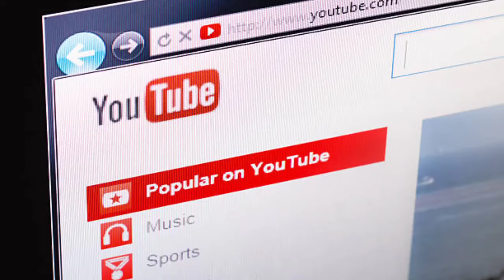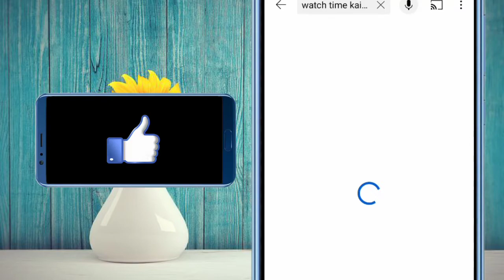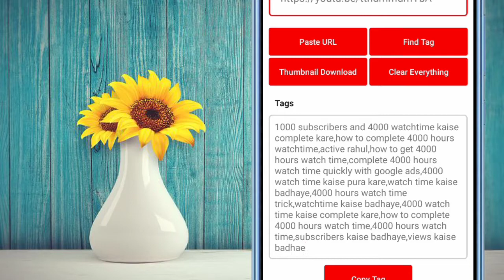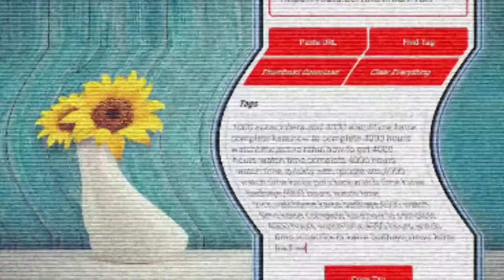🔥1K Subs & 4k hours = 20 days || how to complete 1k subscribers and 4000 watch time 🤑😱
4000 hours watch time trick
4000 hours watch time complete
4000 hours watch time kaise
complete kare
watch time free
4000 watch time kaise pura kare
watch time kaise kare
watch time money
4000 hours watch time hone ke
baad kya kare
watch time nahi hua to
4000 hours watch time kaise
dekhe
and 4000 watch time
and 4000 watch time just in 7 days
(part 1)
how to get 1000 subscribers on youtube how to complete 1000 subscribers and 4000 watchtime